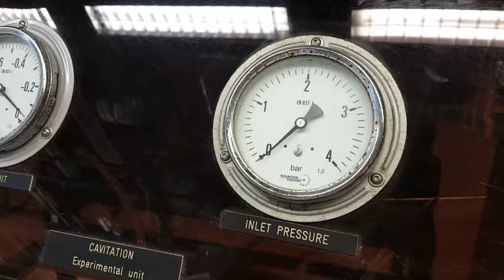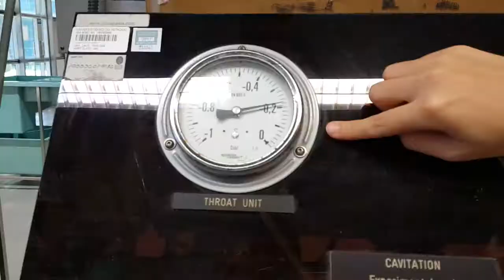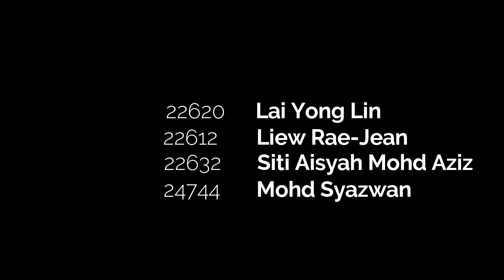[EXP 5: CAVITATION] Chemical Engineering Lab I CDB2052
This experiment is done to observe cavitation effect inside a venturimeter when water is let through with different flow rate.

Cavitation is the formation of vapour cavities in a liquid, small liquid-free zones, that are the consequence of forces acting upon the liquid.

It usually occurs when a liquid is subjected to rapid changes of pressure that cause the formation of cavities in the liquid where the pressure is relatively low.

This video is done as to guide the next group on how the cavitation machine works.

Group 5:
Lai Yong Lin (22620)
Liew Rae-Jean (22612)
Siti Aisyah binti Mohd Aziz (22632)
Mohd Syazwan (24744)